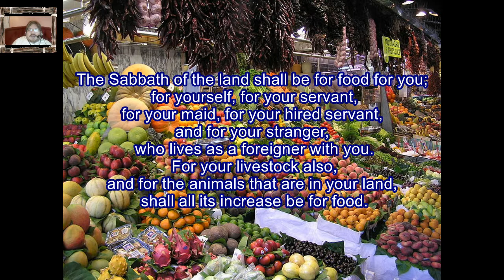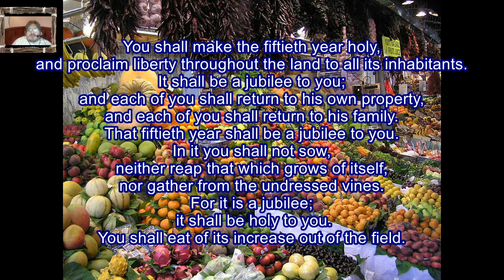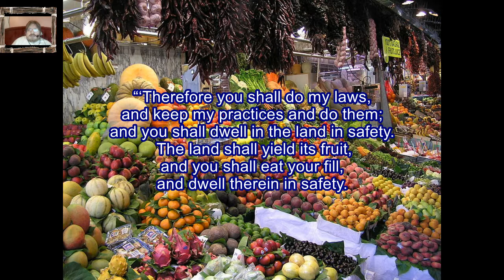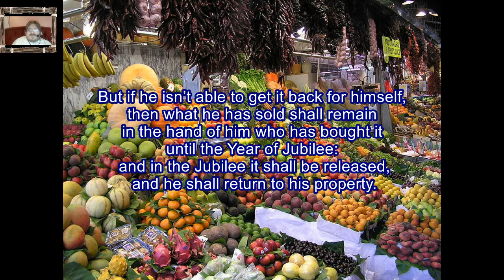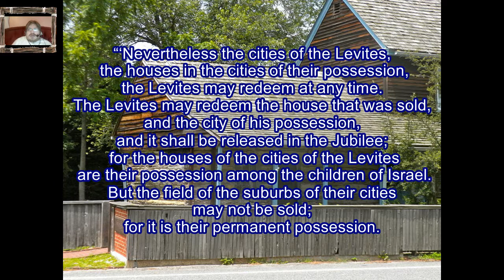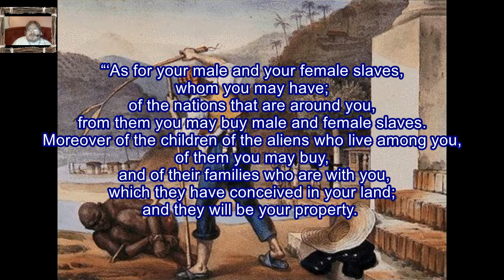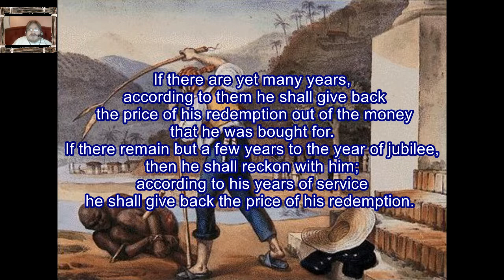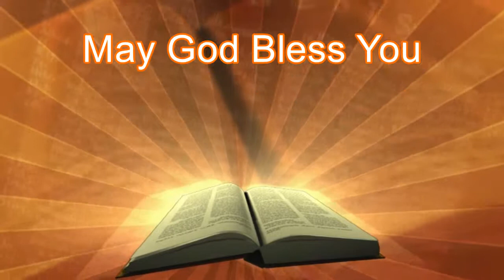Daily Visual Bible: Leviticus 25